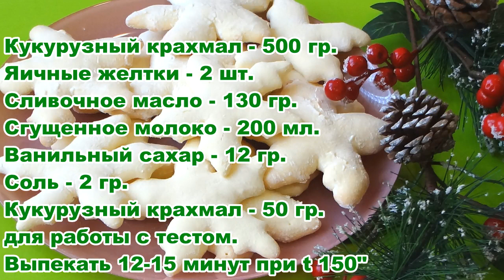🎄Рецепт РОЖДЕСТВЕНСКОГО И НОВОГОДНЕГО ПЕЧЕНЬЯ "СНЕЖИНКИ". Королевство Вкусных Блюд.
РОЖДЕСТВО И НОВЫЙ ГОД - это теплые, сказочные, яркие праздники! Такая возможность собрать в одно застолье всех родных и близких людей! Так давайте же почаще радовать друга друга приятными сюрпризами и вкусными блюдами!!!)
CHRISTMAS AND NEW YEAR are warm, fabulous, bright holidays! Such an opportunity to gather all relatives and friends into one feast! So let's make a friend happy more often with pleasant surprises and delicious dishes !!!)
Ингредиенты:
Сгущенное молоко - 200 мл.
для работы с тестом.
Выпекать 12-15 минут при t 150" - уже в разогретой духовке.
Ingredients:
Vanilla sugar - 12 gr.
Corn starch - 50 gr. to work with the test.
Bake for 12-15 minutes at t 150 "
2) Как приготовить ФИЛЕ ИНДЕЙКИ. "ЯЗЫЧКИ" В ТЫКВЕННОМ И ОГУРЕЧНОМ КЛЯРЕ. How to cook TURKEY FILLET.
6) Как приготовить ФИЛЕ ИНДЕЙКИ В ТОМАТНОМ КЛЯРЕ. How to cook TURKEY FILLET IN TOMATO BATTERED.